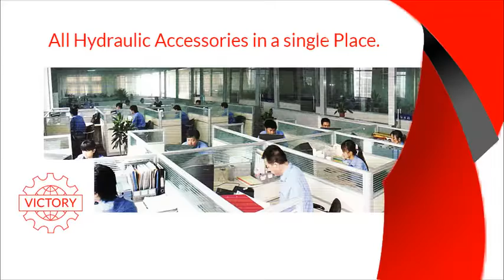Hagglunds Motor | HYDRAULIC motor pump 2018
Victory Group Pte Ltd is a leading manufacturer of MJP hydraulic capstan. It is a high-efficiency HM hydraulic motor, gearbox, capstan head, shell cover & distributor with two-way balance valve.